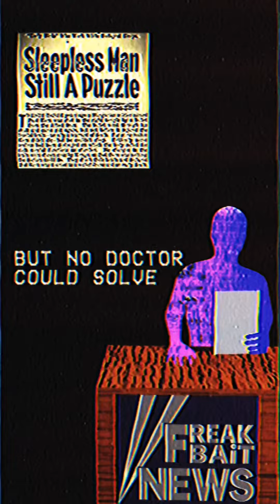FREAKBAiT NEWS: The Sleepless Soldier